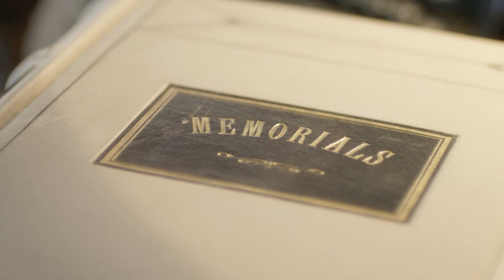Exploring Abney Park Cemetery, London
"Exploring Abney Park Cemetery: A Historic Journey Through London's Magnificent Seven"

Experience the haunting beauty and rich history of Abney Park Cemetery, nestled in the heart of Stoke Newington, London. Join us on a captivating tour as we wander through this ancient cemetery, one of the renowned Magnificent Seven cemeteries of London.

Discover the secrets of Abney Park, where each tombstone tells a story of the city's past. Follow in the footsteps of Victorian nobility and ordinary Londoners alike as we explore the Gothic Victorian graveyard, adorned with ornate monuments and lush greenery.

Led by our knowledgeable guide, uncover the fascinating war memorials and hidden gems scattered throughout the grounds. Learn about the cemetery's role in shaping London's history and its significance as a tranquil retreat from the bustling city streets.

With stunning 4K video footage and immersive virtual tours, embark on a journey through time as we delve into the depths of Abney Park Cemetery. Whether you're a history enthusiast, a nature lover, or simply seeking a serene escape, Abney Park offers an unforgettable experience for all who wander its hallowed grounds.